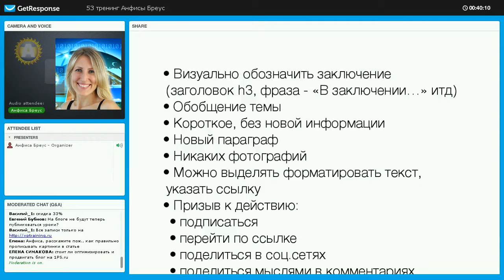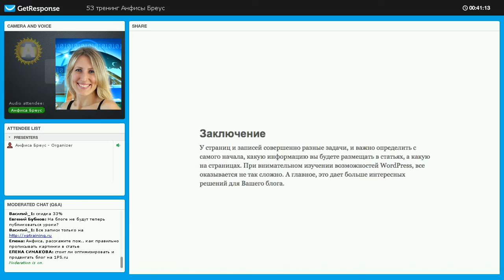Урок 52-3. Статья. Важность заключительного абзаца блога на WordPress.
Статья.  Важность заключительного абзаца блога на WordPress.